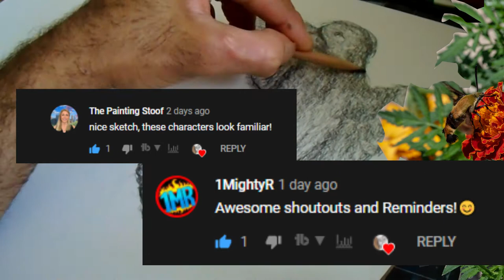How to Sketch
Medium: Graphite
Topic: Birds
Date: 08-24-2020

○○○ Timestamps ○○○

00:00 Intro
00:20 Title screen
00:22 Tools of the Trade
00:31 Beginning of drawing sketch
01:01 Mid-way point
01:20 Shading Stage
01:43 Conclusion

Instagram 🢂  @designsbycadpro

Pinterest 🢂 @DesignsbyCadpro